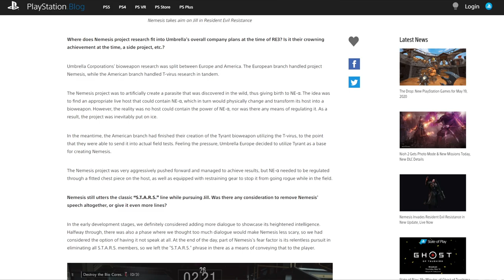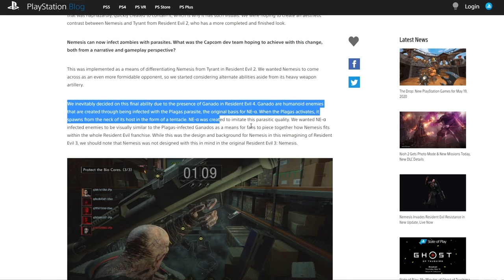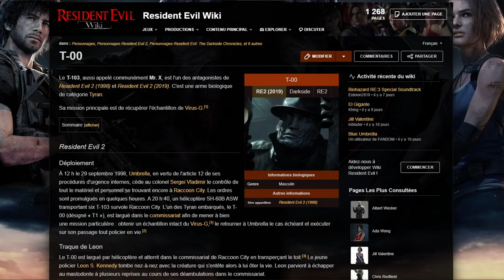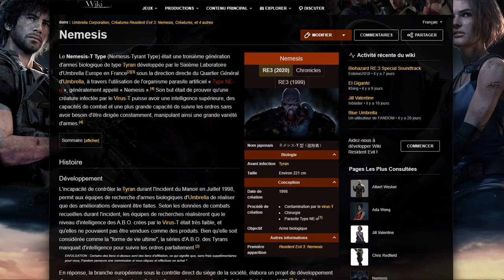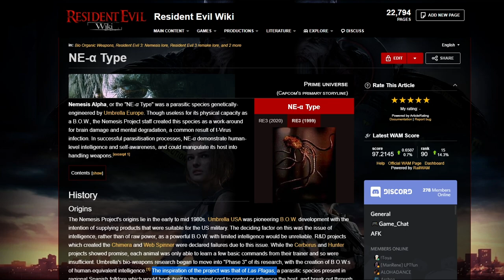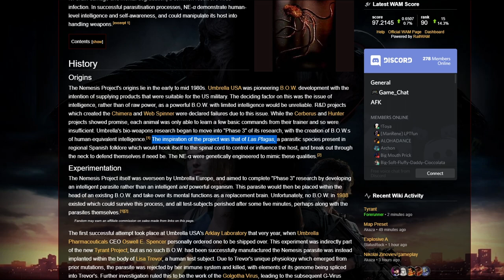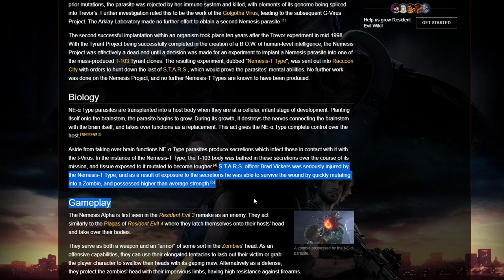RESIDENT EVIL 3 - La blague de Capcom, les zombies tentacules! L'explication!